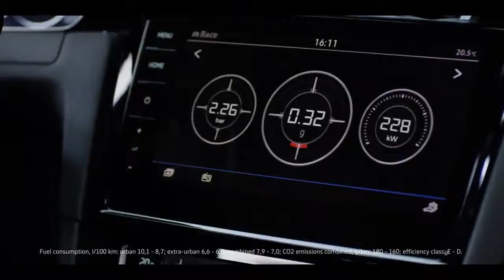When is the 2018 Volkswagen Golf GTI coming out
If you’re looking for a model with grit and toughness on and off the road, combined with the exterior design and searing adrenaline-infused power under the hood that you need, there’s no better option than the Golf GTI. It’s a favorite of ours here at New Century VW, and it’s set to return for the 2018 model year with even more of what you need behind the wheel. Join our New Century team as we take you through the 2018 Volkswagen Golf GTI release date and performance features!

2018 Volkswagen Golf GTI engine specs and drivetrain capability
The 2018 Golf GTI comes with a refreshed outlook on your continued enjoyment behind the wheel. Its base 2.0-liter four-cylinder turbocharged engine provides a spirited and responsive drive, accented by 220 horsepower at 4700 rpm and up to 258 lb-ft of torque. This power is harnessed through a six-speed manual transmission or an available six-speed dual-clutch automatic transmission, greatly improving your smoothness of ride.

2018 Volkswagen Golf GTI interior and technology features
True to form of its previous iterations, the Golf family’s bread and butter lies in what it offers when you step inside. Leather-trimmed seating and a multi-function, leather-wrapped steering wheel accent the 2018 GTI’s beautiful interior, and an upgraded VW Car-Net infotainment system brings a new 6.5-inch color touchscreen into the fold.

In addition to this advancement on the inside, the new GTI will be more than capable of giving you the peace of mind you need behind the wheel. It offers some incredible and intelligent driver assistance features, some of which include: